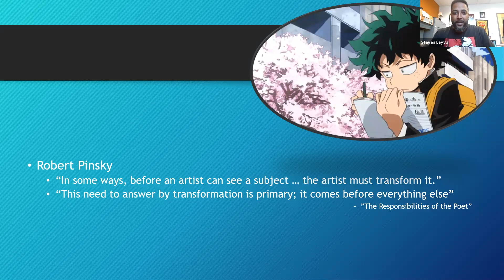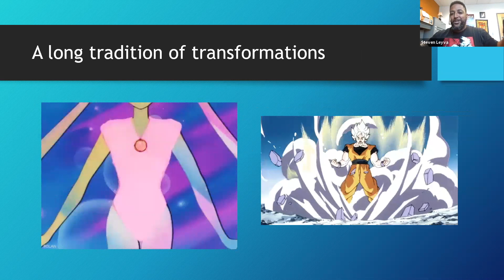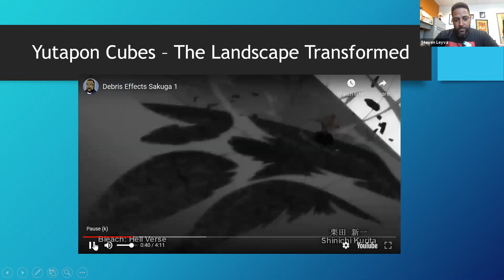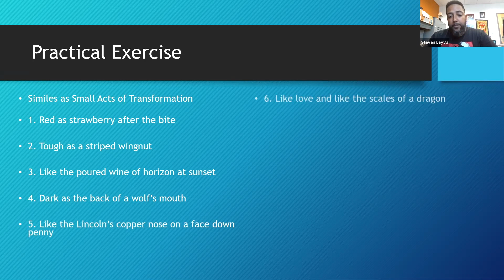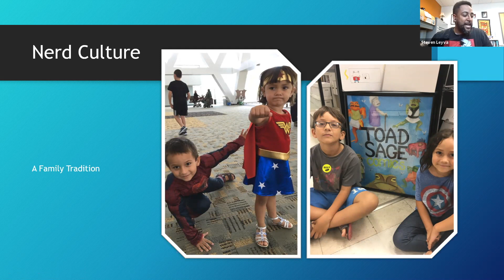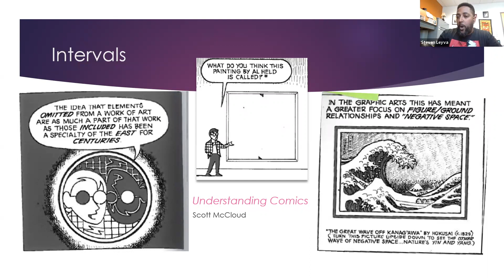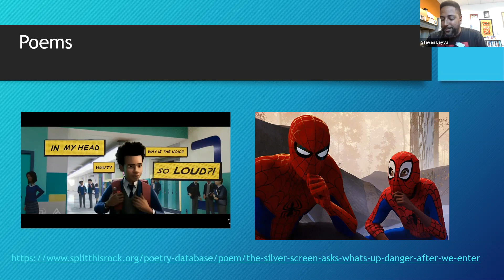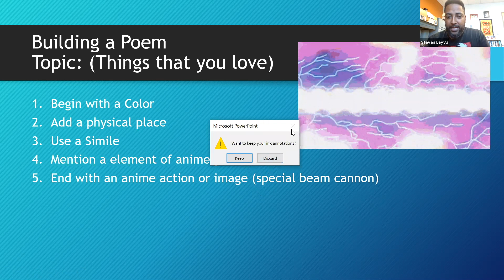The Poetics of Anime and Transformation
Ages 11+ and adults, 60 min.
Like the way Goku reinvents himself to save the day in Dragon Ball Z? Learn to add invention, creativity, and transformation to your writer's imagination by studying the techniques of anime as a lyric form.